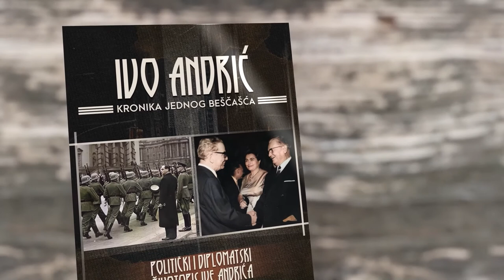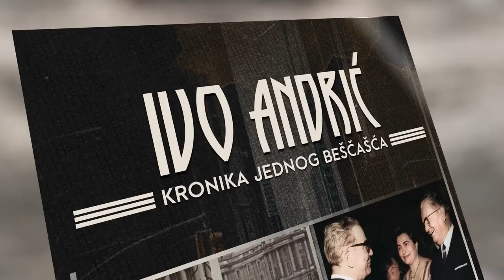ArtCaffe - Sanja Vejnović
Sanja Vejnović, filmska i televizijska glumica s karijerom duljom od 40 godina, agentica, scenaristica i producentica, koju je IMDB uvrstio među najljepše filmske glumice svijeta, ekskluzivno u ArtCaffeu.

Sanja je progovorila o tome kakav danas ima odnos prema svojoj bogatoj karijeri i filmskom svijetu, u koji je zakoračila pred kamere još kao djevojčica, istaknuvši da je imala povlasticu igrati glavne i velike uloge kod filmskih veterana: Branka Ivande, Brune Gamulina, Vatroslava Mimice, Veljka Bulajića, Gorana Paskaljevića... Priznala je i da sada voli pogledati svoje stare filmove, prisjećajući se suradnje s najvećim jugoslavenskim filmskim zvijezdama poput Milene Dravić, Ljubiše Samardžića, Bate Živojinovića, Slavka Štimca, Božidarke Frajt, Dragana Nikolića, Mire Furlan, Mikija Manojlovića… Osvrnula se na otvaranje prve casting agencije u Hrvatskoj i na odnos hrvatskih glumaca prema audicijama. Kako vidi svoju ulogu producentice u pet filmova, od kojih je komercijalno najuspješnija komedija „Tri muškarca Melite Žganjer“, projektu serije „Novakovi“, hrvatske inačice „Boljeg života“, koji nakon pilot-epizode nije zaživio na HRT-u te životnom autorskom projektu, filmu „Sto minuta Slave“ o velikoj hrvatskoj slikarici tragične sudbine Slavi Raškaj, koji u Matanićevoj režiji nije polučio željeni uspjeh…